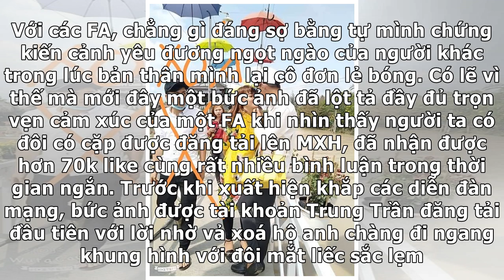Liếc mắt sắc lẹm khi đi ngang couple đang âu yếm, chàng trai trở thành đề tài chế ảnh của dân mạn...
Liếc mắt sắc lẹm khi đi ngang couple đang âu yếm, chàng trai trở thành đề tài chế ảnh của dân mạngTin 7 H